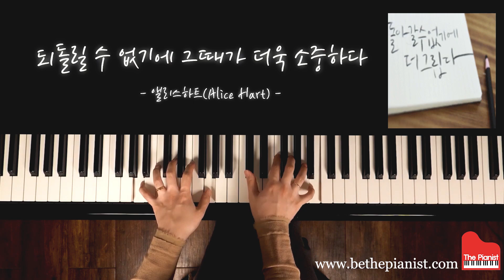되돌릴수 없기에 그때가 더욱 소중하다 - 앨리스 하트 (Alice Hart) / 비더피아니스트 뉴에이지 피아노 악보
되돌아 갈 수 없다는 그 이유 하나 만으로 서글퍼지는(?) 인생이지만,
되돌릴 수 없는 시간이기에,
그때가 더욱 소중하고, 그때가 더욱 빛나는 것을 아닐까

빨간피아노가 들려드리는 편안한 곡 들으시면서 오늘 밤도 모두 모두 굿나잇~

 앨리스 하트의 더 많은 악보는 비더피아니스트(Be The Pianist)에서 구입하실 수 있습니다